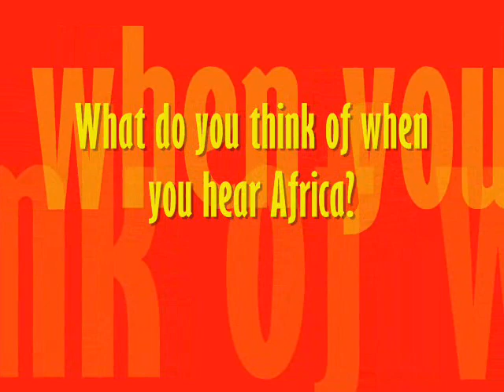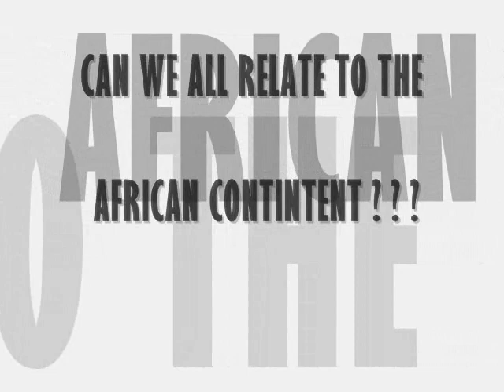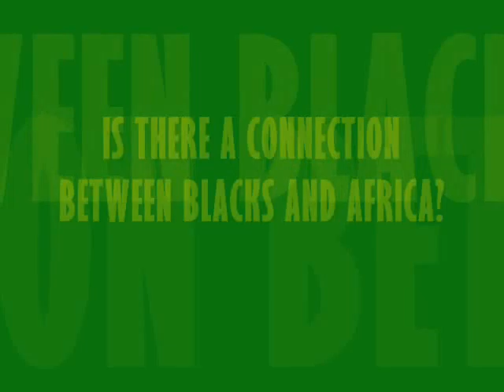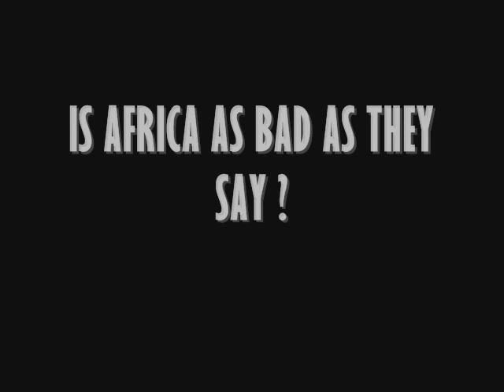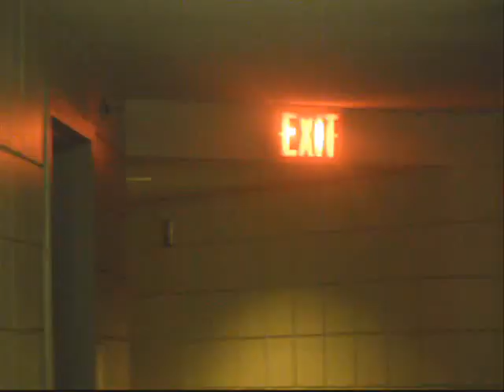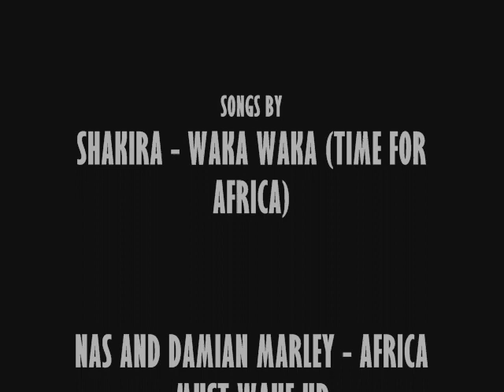COLORS OF AFRICA: EXPLORING DIFFERENT PERSPECTIVES ( YOUTH ACTION INTERNATIONAL - Rutgers Chapter)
THIS FRIDAY FEB 11, 2011. COME OUT TO COLORS OF AFRICA! THERE WILL BE FOOD AND MUSIC at the DCC Lounge 2ND FLOOR. 7.30pm. COME JOIN US WITH POETS, MUSICIANS, GUEST SPEAKERS, PERFORMANCES as we take it Back to our Roots and experience the different Perspectives of AFRICA!

YOUTH ACTION INTERNATIONAL is a Not for profit organization that uses grassroots techniques to develop and implement programs that help alleviate the suffering of children affected by war or living in difficult circumstances, empower them to reach their full potential, and break cycles of violence and poverty in Africa.

We were chartered at Rutgers in 2009 and plan to make Rutgers a better place with our insightful events and charitable programs to help the underprivileged youth and children in Uganda, Sierra Leonie, and Liberia.

This Upcoming Event for BLACK HISTORY MONTH entails:

• Promoting awareness about African culture and issues

• Guest Speaker Moiyattu Banya speaking about her past experiences in Sierra Leone and West Africa today

• Poetry and spoken word performances

• Food from West African Cuisine

• $2 admission fee to be donated to Youth Action International's nation-wide chapter

FEEL FREE TO BRING GUESTS TO THIS INSIGHTFUL EVENT THAT YOU DO NOT WANT TO MISS!